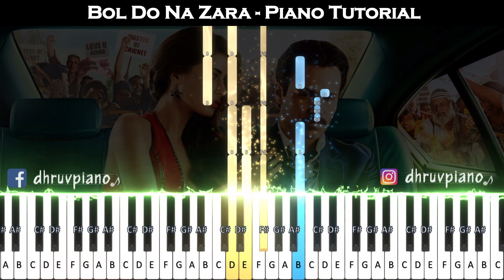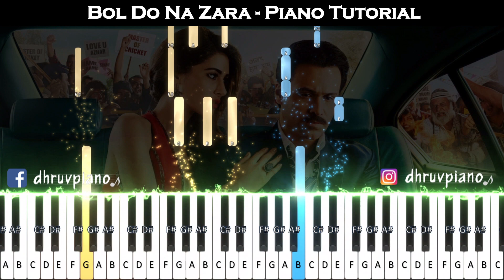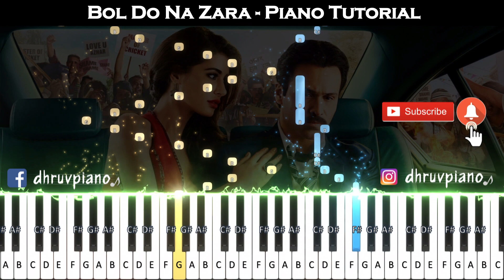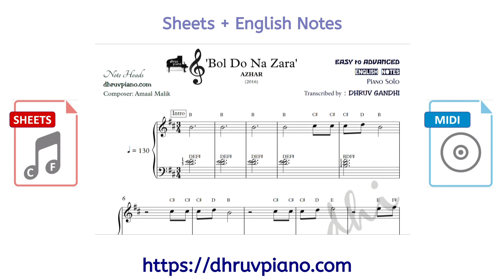♫ Bol Do Na Zara (Azhar) || 🎹 Piano Tutorial + Sheet Music (with English Notes) + MIDI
♬ For Free pdf Sheet Music and MIDI Files  :
✔ 2. & Follow on Instagram: @dhruvpiano

♬ How to read Sheet Music?   🡆 US 🡆 IN
⌘ Kindle PDF Reader 🡆 US 🡆 IN

★★★★★★★★★★★★★★★★  MY CHOICE OF EQUIPMENT ★★★★★★★★★★★★★★★★★★

🎵 Keyboards: 🎹 Yamaha 61 keys - 5 octaves
✔ Beginner: PSR-E363 🡆 US 🡆 IN
✔ Intermediate: E463 🡆 US 🡆 IN
✔ Advance: PSR i455 🡆 US 🡆 IN

🎵 Digital Pianos: 🎹 Yamaha 88 keys Heavy Weighted
✔ Beginner: P series 🡆 US 🡆 IN
✔ Intermediate: P125 🡆 US 🡆 IN
✔ Expert: YDP Arius 🡆 US 🡆 IN

🎵 Earphones🎧:
✔ Earphones with Mic 🡆 US 🡆 IN
✔ Bluetooth Earphones 🡆 US 🡆 IN
✔ Wireless Earbuds 🡆 US 🡆 IN

🎵 Accessories🎙:
✔ Sustain Pedal 🡆 US 🡆 IN
✔ Keyboard Stand 🡆 US 🡆 IN
✔ Piano Bench 🡆 US 🡆 IN

This is the most effective, step by step Easy to Advanced Piano Tutorial for the song 'BOL DO NA ZARA' from the movie 'AZHAR'.

✧ SCALE (Key Signature) : B minor
✧ TIME SIGNATURE :  3/4 (Original 6/8)
✧ TEMPO : 130 BPM

The Difficulty Level Increases throughout as the song proceeds, especially in the left hand. First, simple root notes for the chords are used which in later sections turns to full 3-noted chords. In the last part, we got jumping and broken chords along with arpeggios to sound more better and professional.

You can change the speed from YouTube settings tab on bottom right corner of the video player. Any doubts or queries about how to practice the song will be most welcomed. Kindly leave the comments and I will try to reply asap.

▓▓▓▒▒▒░░░  ☺ нαρqч ℓεαяηîηg ☺ ░░░▒▒▒▓▓▓